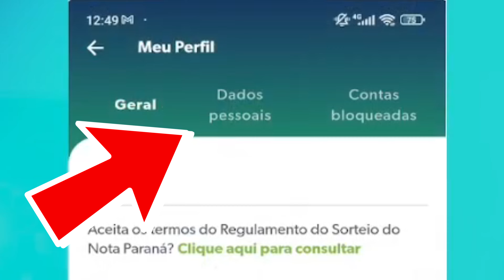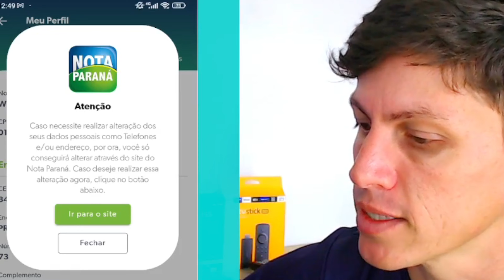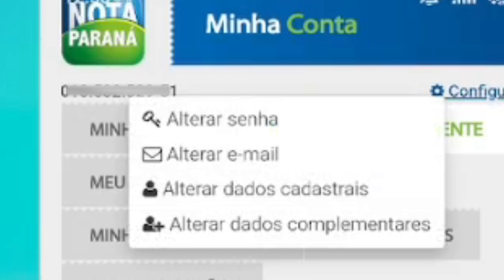Mudar E-MAIL e SENHA do NOTA PARANÁ - Alterar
Veja como mudar o e-mail e alterar a senha do seu cadastro NOTA PARANÁ de forma muito simplificada.